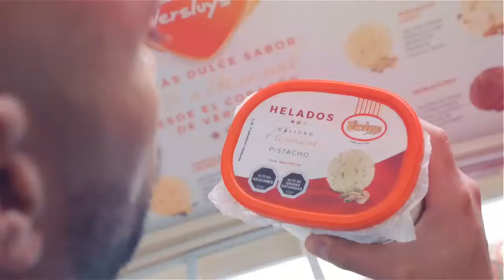entel semana 11 dic 2